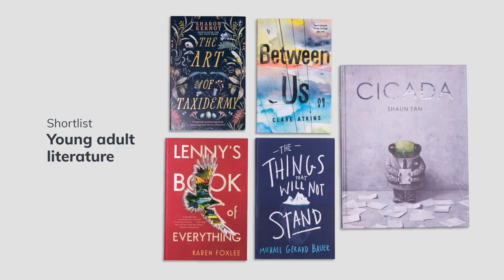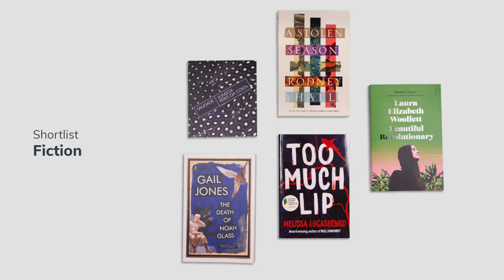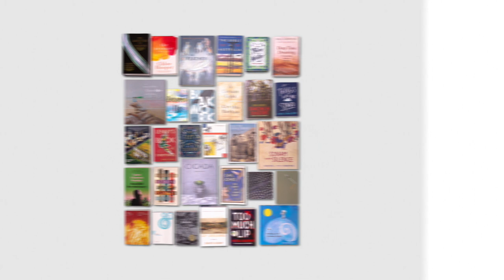2019 Prime Minister's Literary Awards shortlists announcement